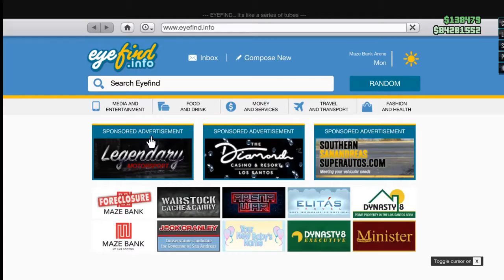GTA 5 Modder Life #29 W IMPULSE Trolling + Mini Battle Royale! Impulse $100 Million Recovery